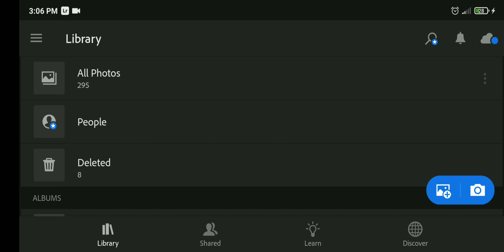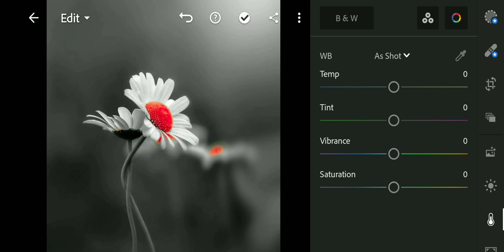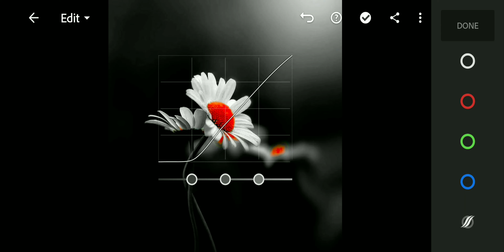Lightroom Tutorial | Lightroom photo Editing | mobile photo Editing | Photo editing Tutorial 2021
Query Solved
how to edit flower
how change flower color
how to attractive color tone
how to change background color
how to edit background
how to change photo color
how to add black Color
Flower Editing Tutorial
photo Editing Tutorials
mobile Editing
lightroom editing
snapseed editing
snapseed photo editing
tutorial editing
new editing
photo Editing
lightroom editing
black editing Tutorial
Dark editing
simple editin
Tutorial lightroom
lr editing
lr color grading
color grading grading new
mobile grading